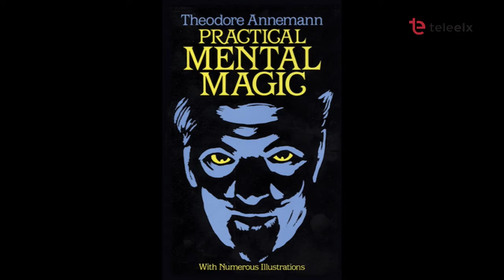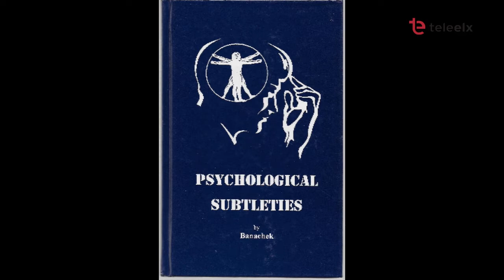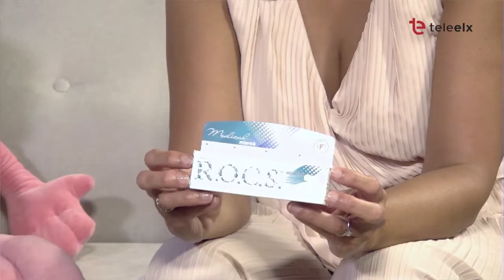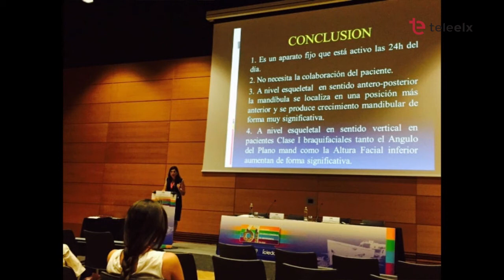DÍA A DÍA 8/01/2021